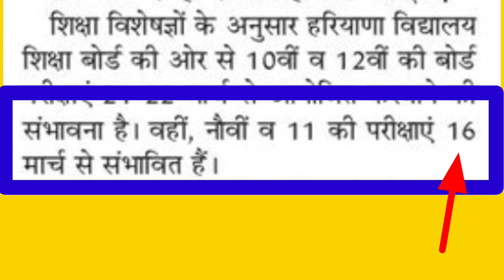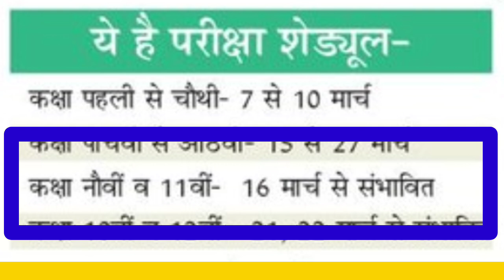hbse board 9th or 11th class exam news today | haryana board class 9 and 11 Datesheet 2022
haryana 9th exams 2022 news | hbse board 11th class exam 2022 news  School Class 9th and
Schools Exams 2022.. haryana 9th 11th Datesheet out

State board 9th or 11th Class Exam 2022.
Cbse board 9th or 11th exams